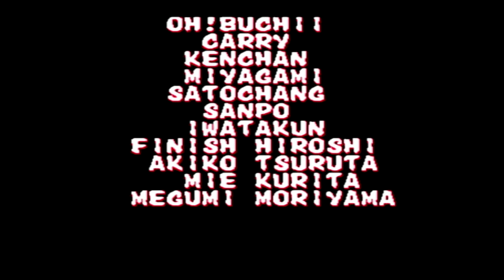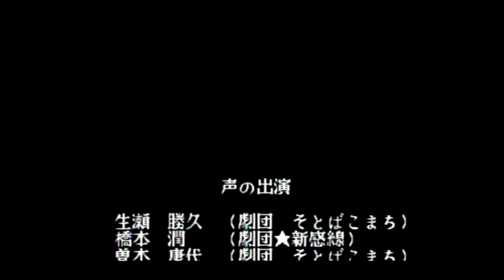【BGM】SLEEP WELL【餓狼2】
SLEEP WELL